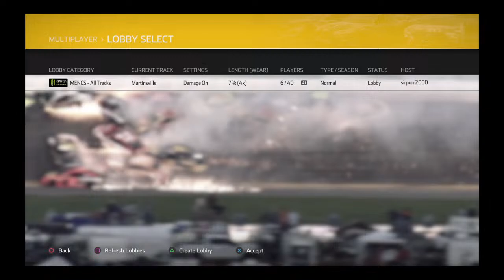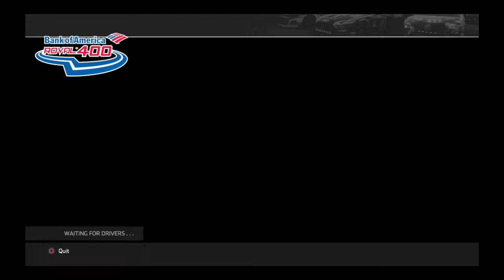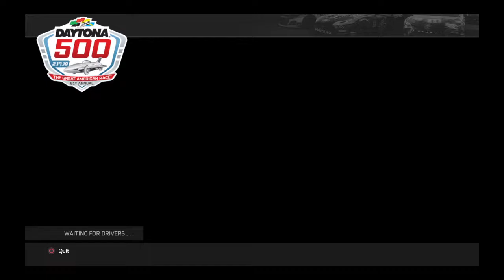Clashywap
NASCAR reactions and occasional gameplay and streams.

Go Stenhouse Blaney and Logano!

Race reactions with AJ, Jeff, and sometimes extras